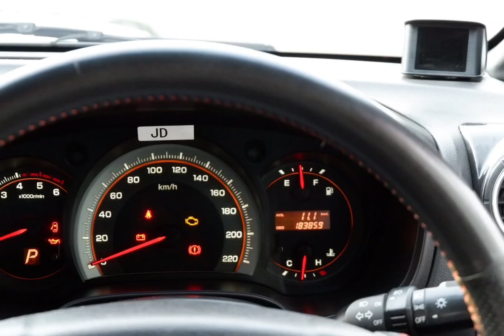Isuzu mu 7 สภาพนางฟ้า